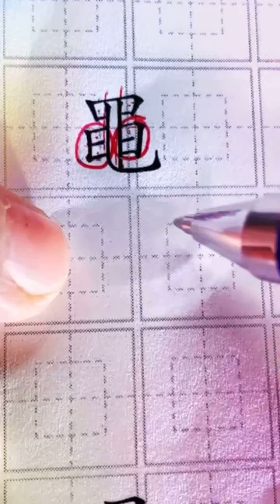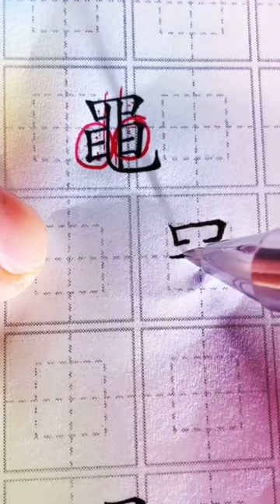224 BỘ MÃNH CON ẾCH ít dùng